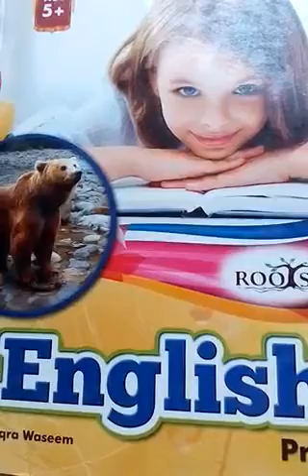English Class Prep Lecture 12 | By Arfa | Falcon School System